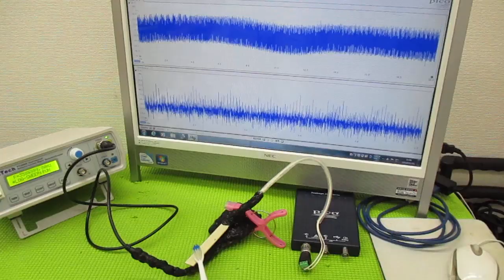超音波と表面弾性波（オリジナル超音波システムの開発技術） ultrasonic-labo